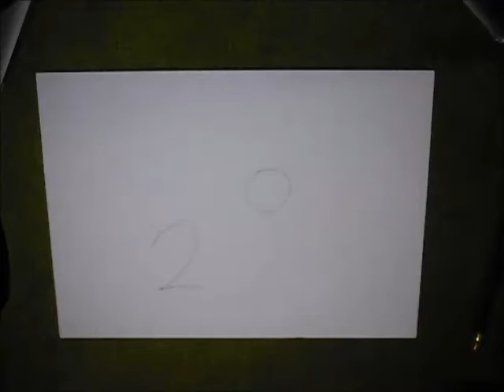数字20から猫を描く方法 // Number 20 to the cat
数字20から猫を描く方法。😺

Number 20 to the cat. 😺